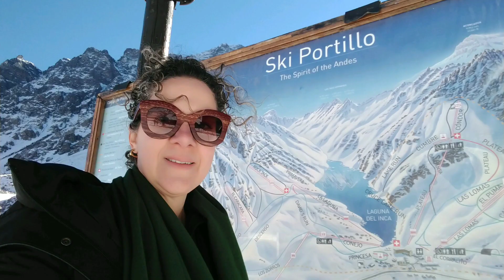Portillo Laguna del Inca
Um dos lugares mais bonitos na Região do valle central, um passeio Imperdível pela Beleza natural e importância histórica.. uma viagem através de lugares rurais e cordilheranos cheio de cultura chilena e atrativos importantes, como o monumento nacional a batalha de Chacabuco. E a imperdível paisagem la Laguna Inca no Centro de Sky Portillo.

Conheça o Chile do jeito que você merece.
Transforme sua viagem em uma experiência realmente inesquecível!
Instagram, Tripadvisor, Facebook, YouTube
Sernatur: 42544